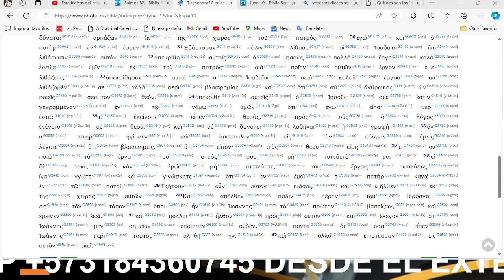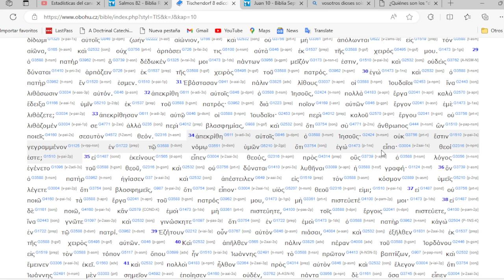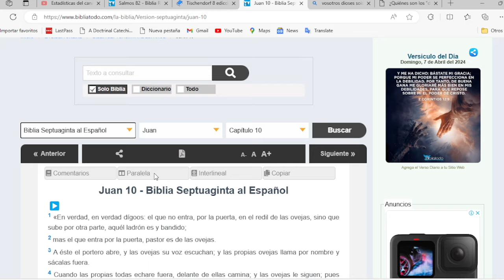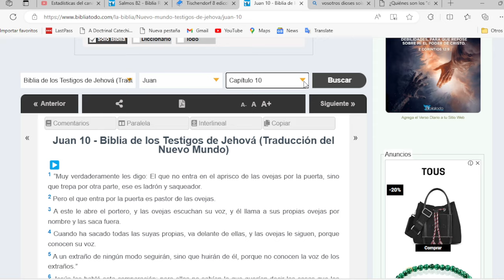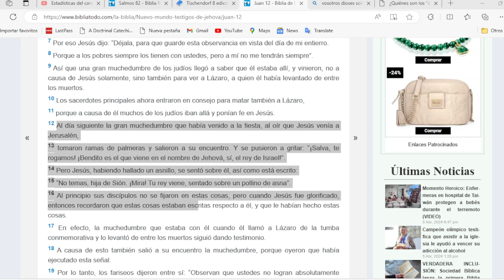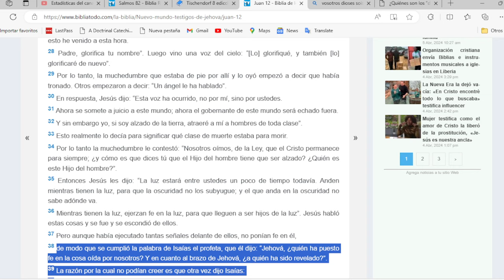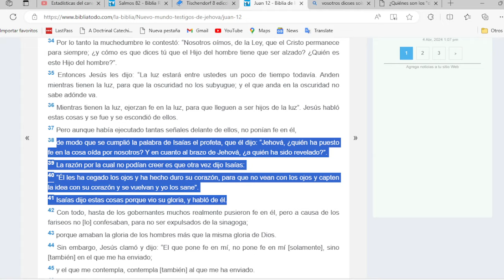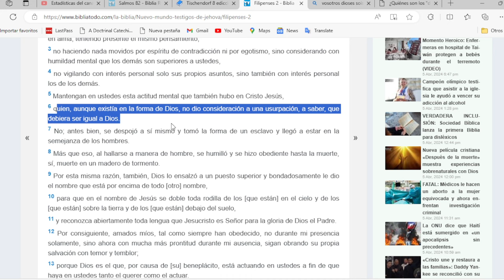ESTE HOMBRE LE CERRÓ LA BOCA A TESTIGOS DE JEHOVÁ Y A LOS TRINITARIOS CON ESTE TEXTO